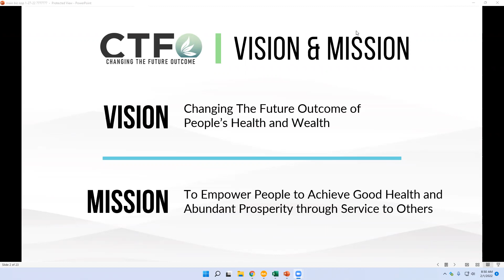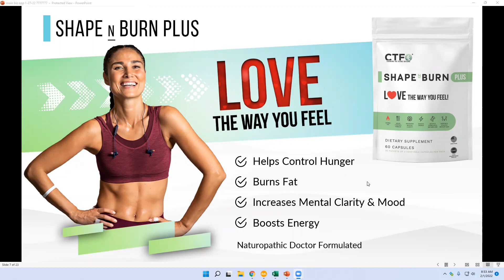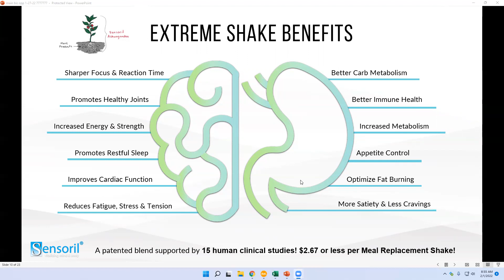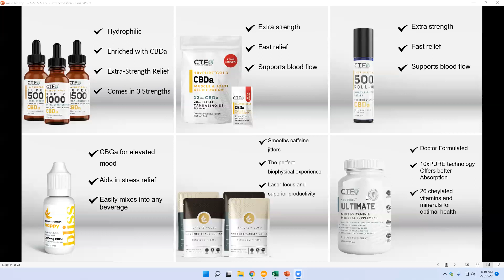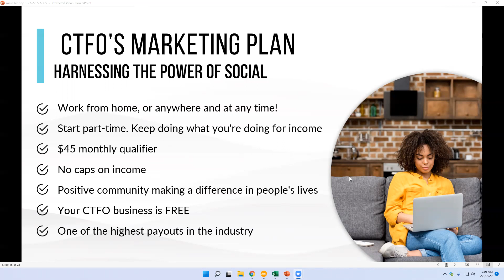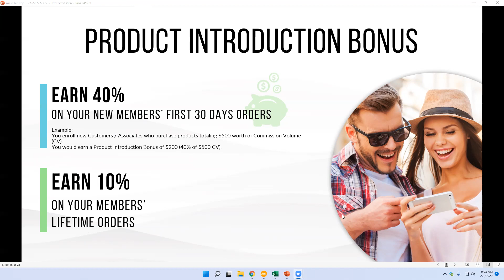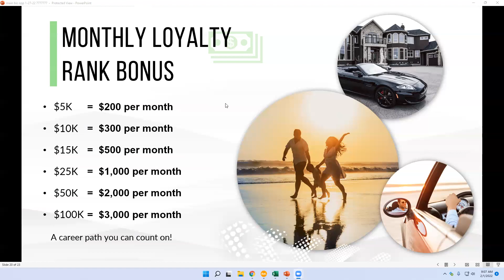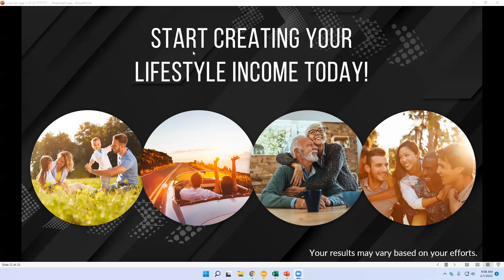CTFO Business & Product Presentation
Brief Overview of the CTFO Business Opportunity & Product Line
Share with others looking to improve their wealth & health